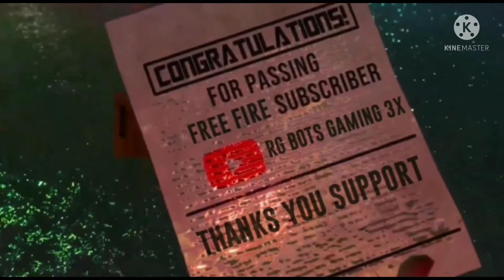1 vs 4 headshots clips